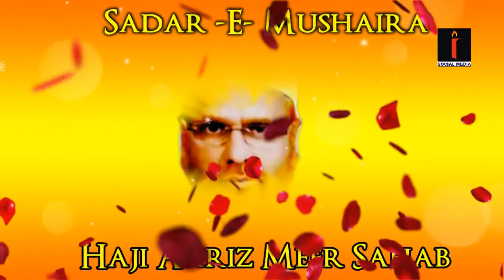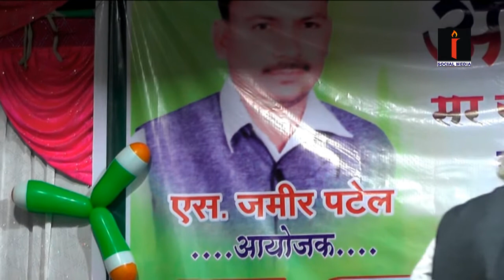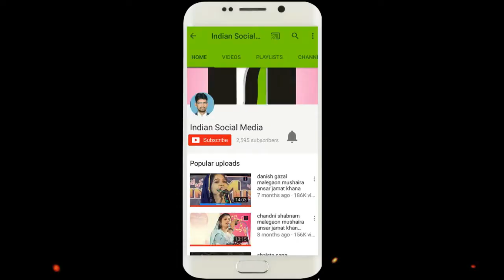Mahek Kairanvi All India Mushaira Warud खूबसूरत शायरा की दिल को छूलेने वाली शायरी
MAHEK KAIRANVI ALL INDIA MUSHAIRA WARUD INDIAN SOCIAL MEDIA Malegaon Akram Indian Mb.9326454559